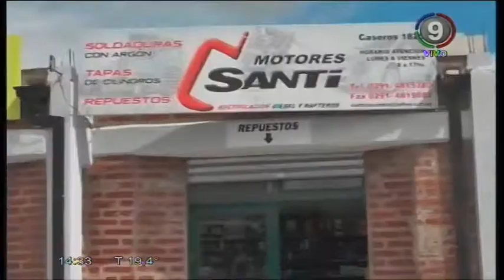Programa Completo Sábado 12 de Mayo de 2018 (Invernal Fecha 1 - Grupo B) - Bloque 3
Programa Completo Sábado 12 de Mayo de 2018 con imágenes del Grupo B en la primera fecha del Torneo Invernal de Midgets.